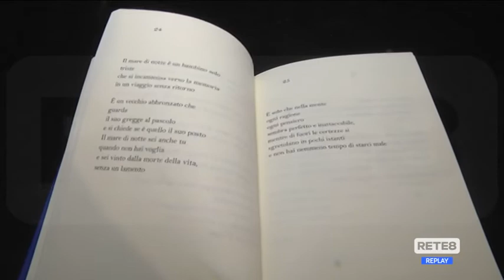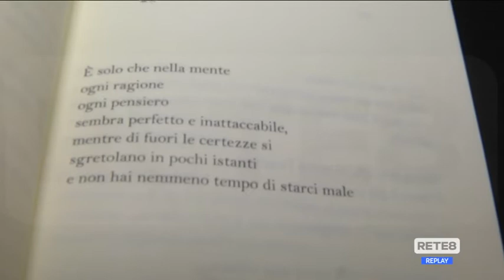Editoria - “Ale”, poesie di Alessandro Vasile